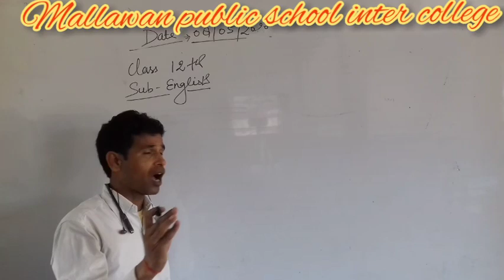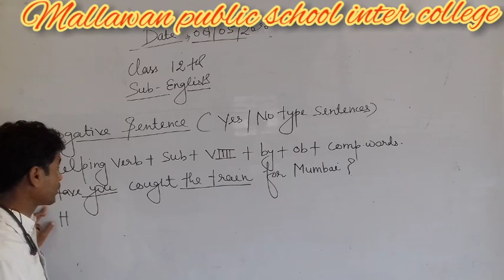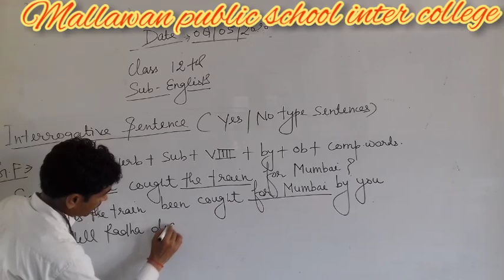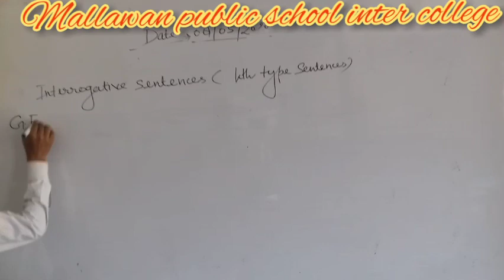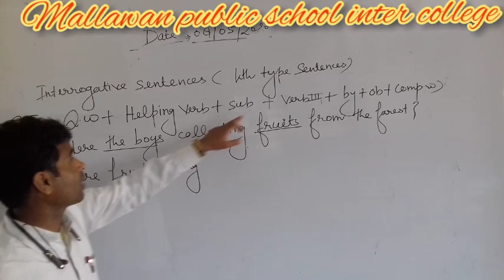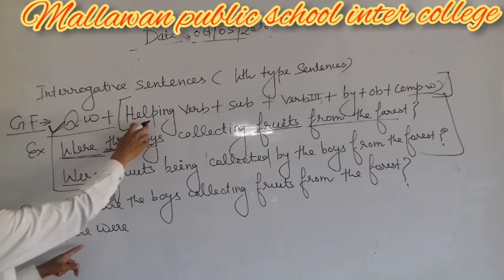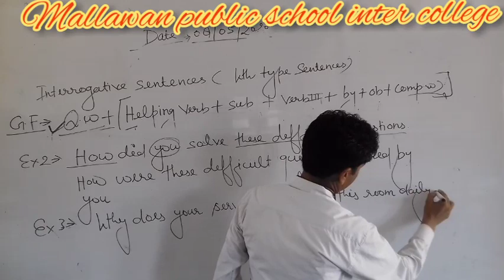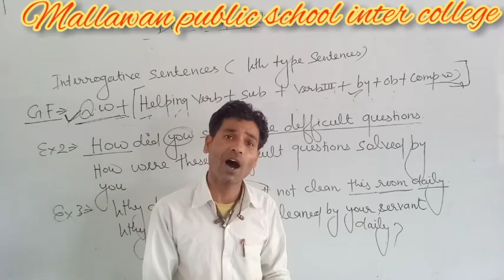Class 12th English Voice Part 2 By Sharad Sir